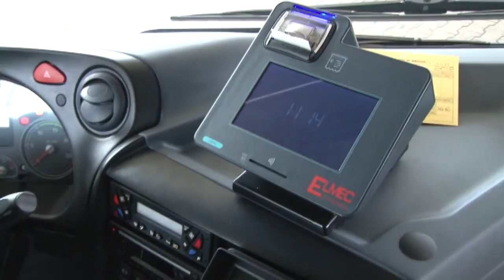TUA. Paolucci chiede una Commissione di inchiesta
Il capogruppo del PD in Consiglio Regionale chiede l'istituzione di una Commissione di Inchiesta su TUA per i conti gestionali e le consulenze, considerando invece la situazione problematica, a detta dello stesso capogruppo PD, che vive l'azienda dei trasporti